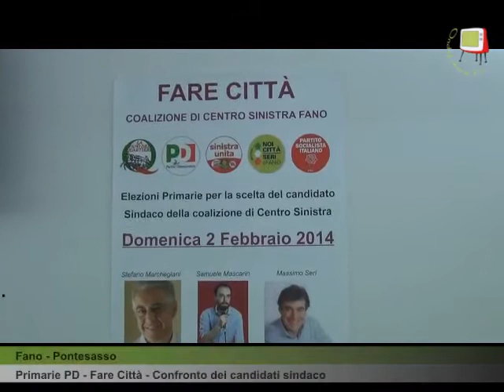Fano - Primarie di coalizione "Fare città". Confronto tra i concorrenti a candidato sindaco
Il 28 gennaio 2014  si è svolto a Ponte Sasso il confronto tra i candidati alle primarie della coalizione "Fare Città" per la scelta del candidato sindaco che si presenterà alle prossime elezioni amministrative.
Sono intervenuti i tre candidati alle primarie Massimo Seri, Stefano Marchegiani e Samuele Mascarin, l'incontro è stato moderato da Alessandro Mohorovich di Radio Esmeralda. Nel corso della serata è stato attivo il collegamento internet con la redazione di Vivere Fano che ha raccolto i tweet con le domande indirizzate ai tre candidati. Con questo video proponiamo l'intero confronto.